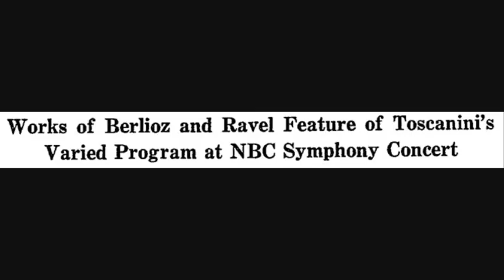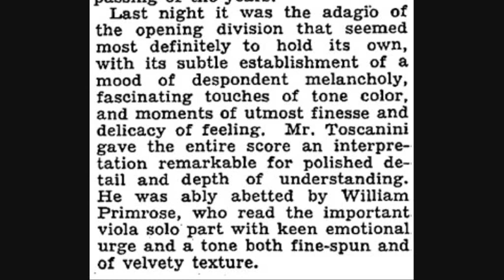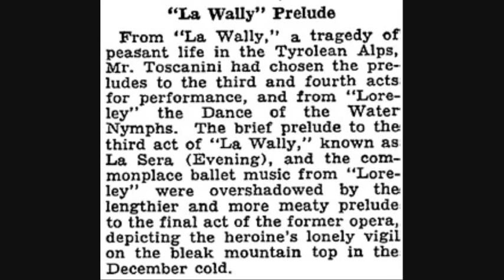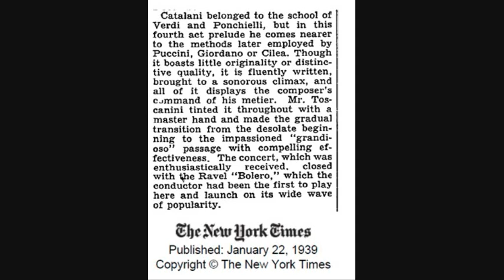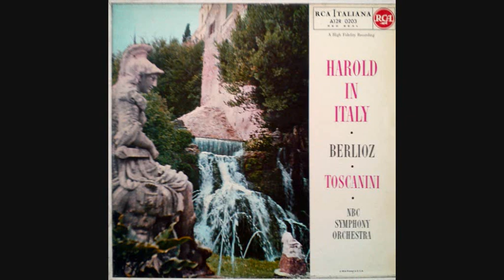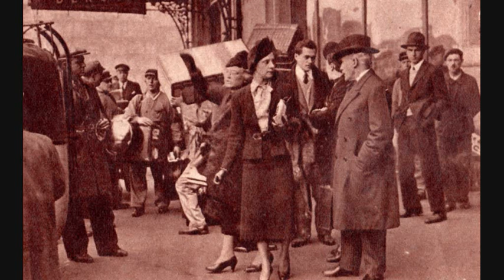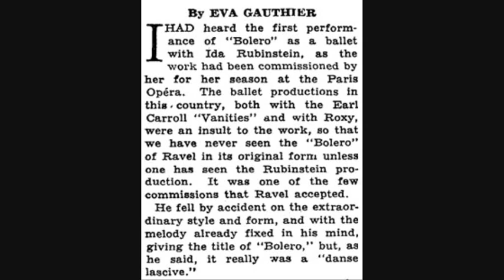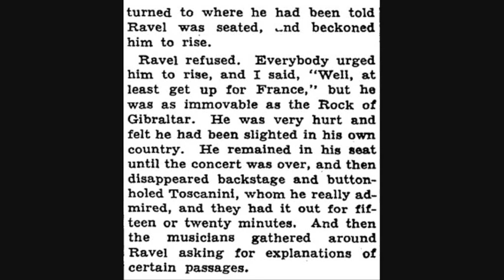Toscanini Riproposta del Concerto del 21 gennaio 1939, con gli annunci originali.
Ripropongo il concerto del 21 gennaio 1939, messo a disposizione pochi giorni fa nella versione del re-broadcast trasmessa nel 1962, in quanto consultando i miei archivi musicali mi sono accorto di avere anche un’ottima versione del broadcast originale con gli annunci originali

Jan 21 1939 Berlioz:
Harold In Italy With Primrose
Catalani: Wally - Prelude To Acts III (A sera) & IV
Catalani: Lorelei - Dance
Ravel: Bolero
NBC Symphony Orchestra ARTURO TOSCANINI

Ovviamente non ho ripetuto il lavoro di un nuovo inserimento di immagini, avendolo già predisposto per l’upload precedente, ma mi sono limitato solo a qualche leggera modifica.

L’altra volta mi ero dimenticato di indicare che la sequenza dei due ballerini quasi nella parte finale della musica del Bolero, è tratta, appunto, dal film Bolero del 1934 con George Raft e Carole Lombard.

Per me è molto più evocativa e corrispondente alla musica una coreografia di tal fatta che è del 1934 e quindi di 6 anni successiva alla composizione del Bolero di Ravel (a parte il fatto dell’anacronismo, essendo l’ambientazione del film nel 1914).

Mentre quello che solitamente siamo obbligati ad assistere, dal punto di vista coreografico, è una danza quasi immobile alla “Hop frog” indeciso, che toglie alla musica quella sensualità che è necessario rilevare anche dal volto e dalle espressioni degli esecutori.

Nelle immagini che accompagnano il video, anche nel video precedente (non essendo state modificate), vi è anche quella della famosa lettera che Ravel scrisse a Toscanini per mitigare l’incidente. Tanto è vero che quasi immediatamente dopo propose al direttore di dirigere la prima del suo Concerto per la mano sinistra.

D’altra parte, il Bolero diretto da Ravel stesso, nel disco dura 15 minuti e 30 (e non 17 come da Ravel precedentemente indicato).
Alcune durate:
Paul Paray 13 minuti
Quello di Cantelli 13:38
Charles Munch  13:49 nel 1956
Quello di Toscanini dura 14:16
Ansermet 14:21
Scherchen 14:46
Charles Munch   15:03 nel 1962
Boulez 15:32
Bernstein 15:40
Steinberg 15:45
Uno di quelli di Karajan 16:07
Celibidache: normalmente poco sopra i 17 minuti
Ultimo Celibidache oltre 18 minuti (Ravel avrebbe cominciato ad innervosirsi o gli sarebbe venuto il latte alle ginocchia). Con tutto il rispetto per la sensibilità di Celibidache.
I propose again the concert of January 21, 1939, made available a few days ago in the version of the re-broadcast broadcast in 1962, since consulting my music archives I realized that I also had an excellent version of the original broadcast with the original announcements

Catalans: Lorelei - Dance
Ravel: Bolero

Obviously I did not repeat the work of a new image insertion, having already prepared for the previous upload, but I limited myself only to a few slight changes.

Last time I forgot to mention that the sequence of the two dancers almost in the final part of the Bolero music is taken from the 1934 movie Bolero with George Raft and Carole Lombard.

For me it is much more evocative and corresponding to the music a choreography of this kind that dates back to 1934 and therefore 6 years after the composition of Ravel's Bolero (apart from the fact of anachronism, being the setting of the film in 1914).

While what we are usually obliged to attend, from a choreographic point of view, is an almost immobile dance like the undecided "Hop frog", which takes away from the music that sensuality that must also be detected by the faces and expressions of the performers.

In the images accompanying the video, even in the previous video (not having been modified), there is also that of the famous letter that Ravel wrote to Toscanini to mitigate the accident. So much so that almost immediately afterwards he proposed to the conductor to conduct the premiere of his Concerto for the left hand.

On the other hand, the Bolero directed by Ravel himself, on the disc lasts 15 minutes and 30 (and not 17 as previously indicated by Ravel).
Some durations:
Paul Paray 13 minutes
Cantelli's 13:38
Charles Munch 13:49 in 1956
Toscanini's one lasts 14:16
Ansermet 14:21
Scherchen 14:46
Charles Munch 3:03 pm in 1962
Boulez 15:32
Bernstein 15:40
Steinberg 15:45
One of those from Karajan 16:07
Celibidache: usually just over 17 minutes
Last Celibidache over 18 minutes (Ravel would start to get nervous or milk would come to his knees). With all due respect for Celibidache's sensitivity.